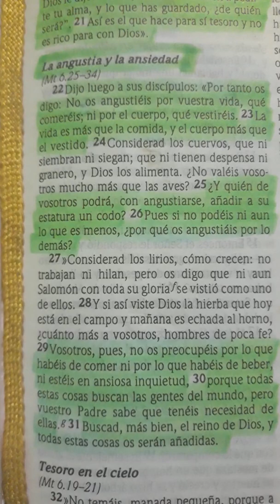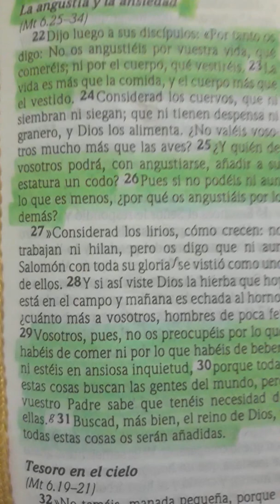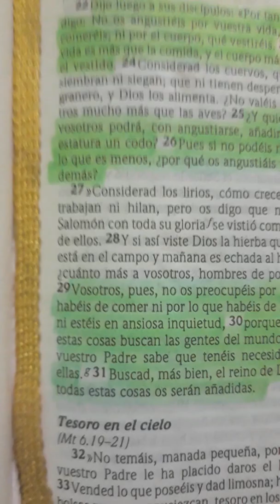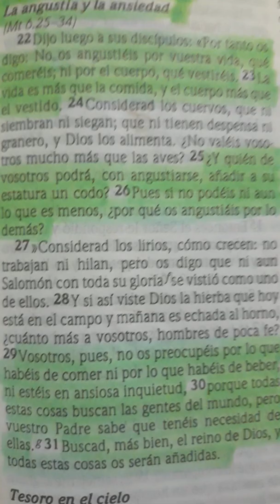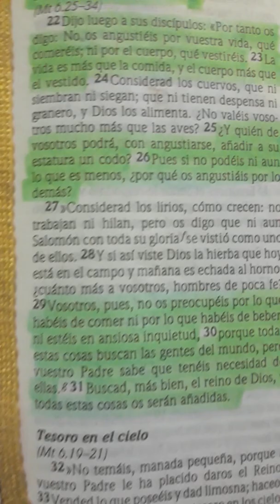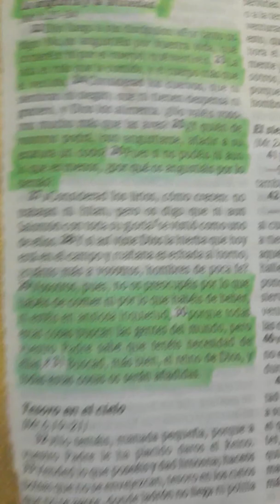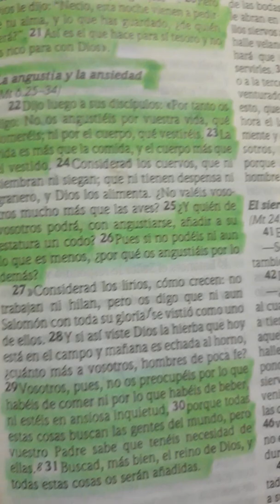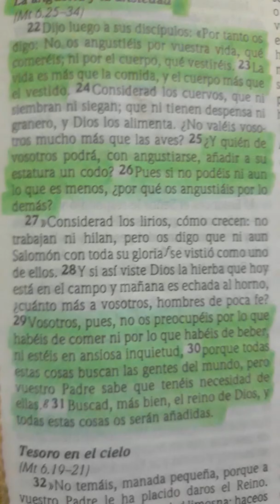#🇦🇷 FÉ JESÚS DIOS TODO LO DÁ